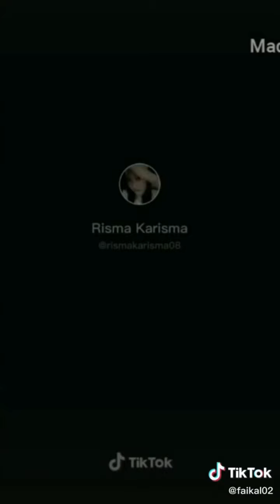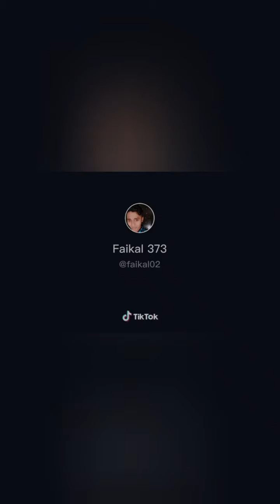komplikasi tiktok faikal rizky !!!